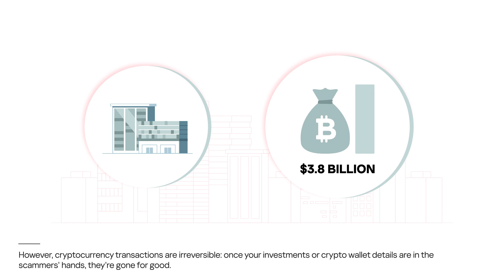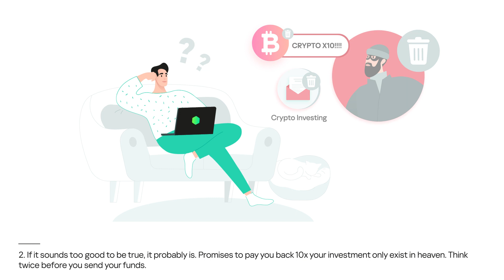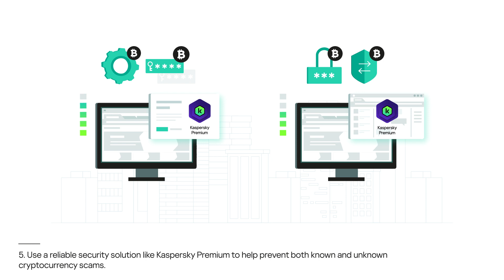Smart Choices in Crypto Giveaways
Secure your crypto journey with Kaspersky Premium. Our comprehensive solution offers peace of mind against various crypto-related threats.